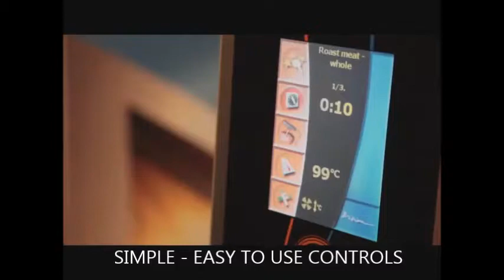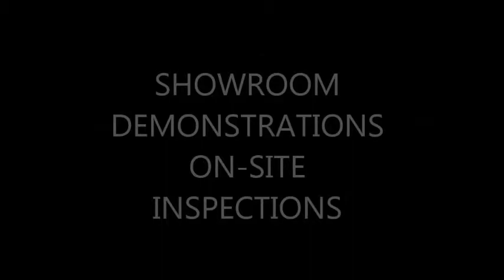goldstein vision combi oven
Combi Oven for catering and restaurants